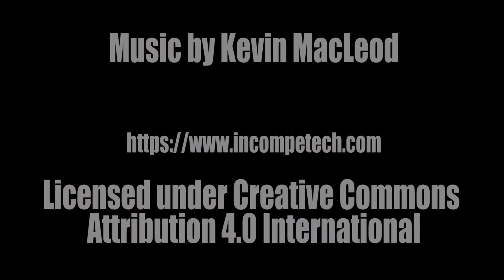S'hcrhro'tum-B'Hoss, Lord of Pus - Showcase - Mierce Miniatures